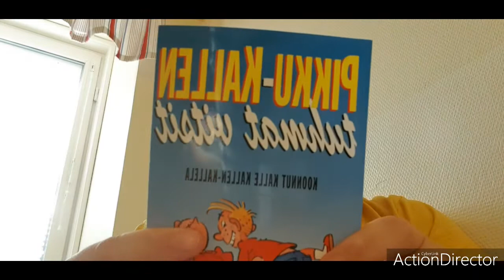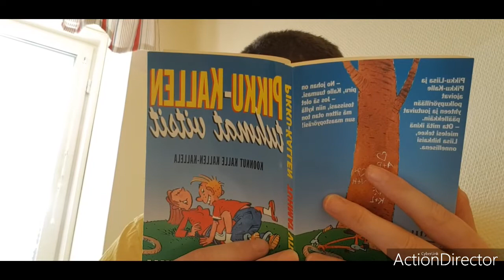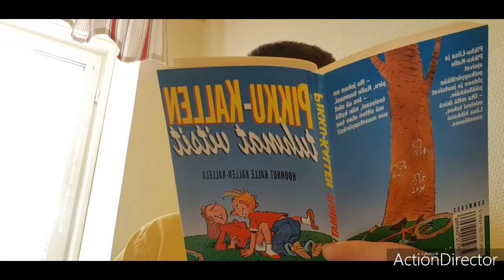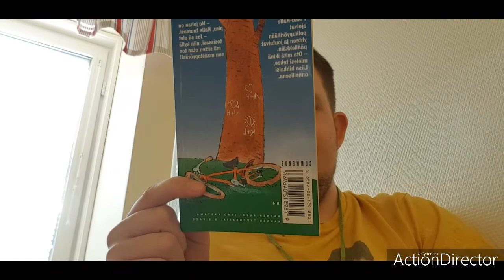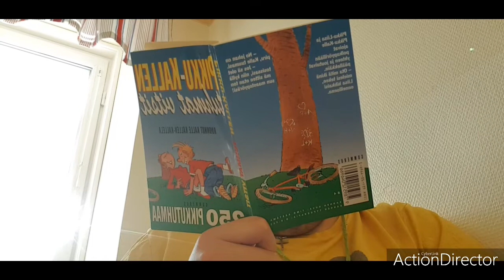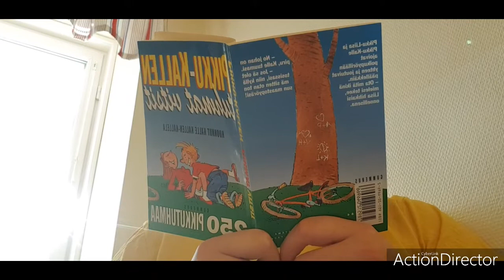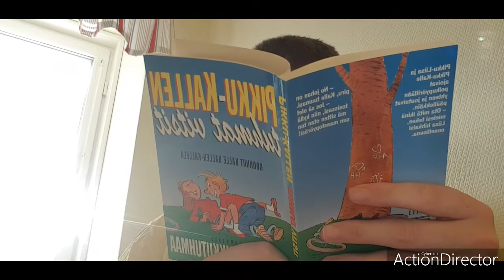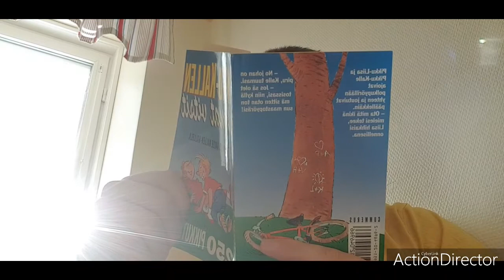Tykkäää tästä videosta jos pidät hauskoista/tuhmista vitseistä